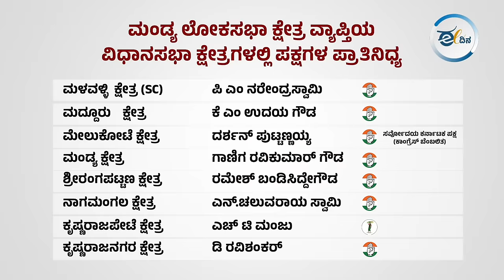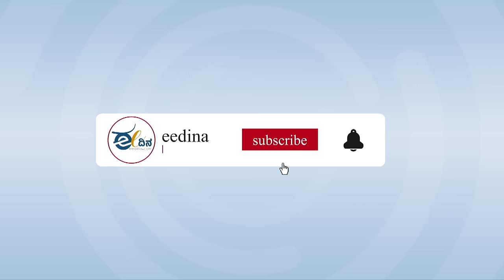ಮಂಡ್ಯದಲ್ಲಿ ವಿಜಯಮಾಲೆ ಯಾರ ಕೊರಳಿಗೆ? | ಲೋಕಸಭಾ ಹಣಾಹಣಿ-2024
2024ರ ಸಾರ್ವತ್ರಿಕ ಲೋಕಸಭಾ ಚುನಾವಣೆ ನಿರುದ್ಯೋಗ ನಿರಾಶೆಗಳ ನಡುವೆಯೂ ದೇಶದುದ್ದಗಲಕ್ಕೂ ರಂಗೇರಿದೆ. ಈ ಹೊತ್ತಲ್ಲಿ ಕರ್ನಾಟಕಕ್ಕೆ ಸಂಬಂಧಿಸಿದ 28 ಲೋಕಸಭಾ ಕ್ಷೇತ್ರಗಳ ರಾಜಕೀಯ ಪರಿಚಯ ಮತ್ತು ಸದ್ಯದ ಚಿತ್ರಣ ಹೇಗಿದೆ ಎಂಬುದರ ಪಕ್ಷಿನೋಟವನ್ನು ನಿಮ್ಮ 'ಈ ದಿನ.ಕಾಮ್'  'ಲೋಕ ಚರಿತೆ' ಎಂಬ ವಿಡಿಯೋ ಸರಣಿಯಲ್ಲಿ ತೆರದಿಡಲಿದೆ. ಈ ಸಂಚಿಕೆಯಲ್ಲಿ ಮಂಡ್ಯ ಲೋಕ - ಚರಿತೆ ಇಲ್ಲಿದೆ.